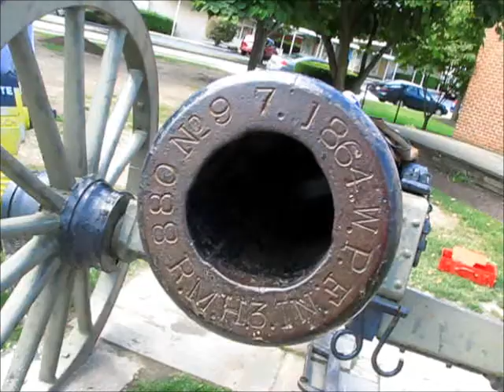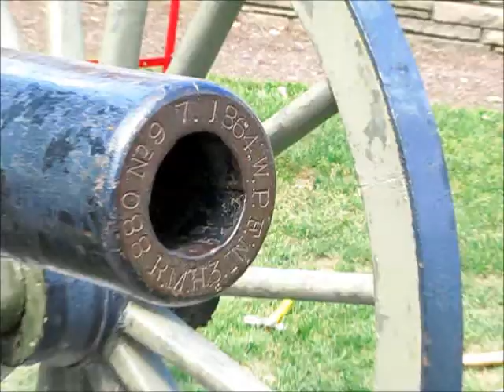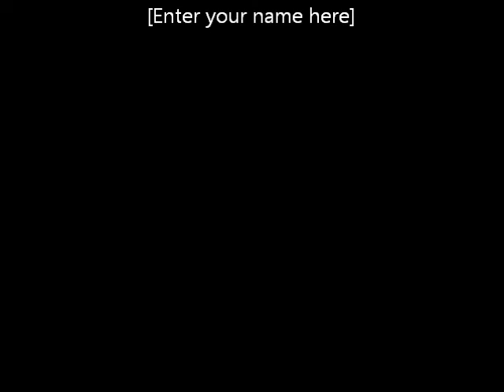Loading a Civil War Cannon into a Trailer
James D. Julia Auctioneers will be offering Session I in the October 2014 Firearms Auction, the extraordinary Springfield Arsenal LLC Collection of rare antique cannons.
The cannons start with lot 1384, about 4/5 of the way down the page.   This collection in its entirety will represent what is believed to be the finest, largest, and most diverse offering of antique cannons to ever come to auction (to our knowledge).  This auction will include approximately 25 tons of these cannons.  Over the years, John Morris (one of the world's leading authorities on antique cannons) has prepared a number of YouTube videos depicting these cannons.   Scroll about 1/5 way down this page to see more of the cannons